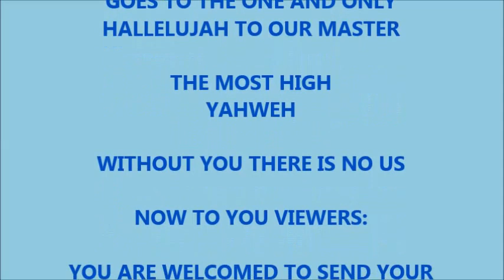Ending Credits 20211027